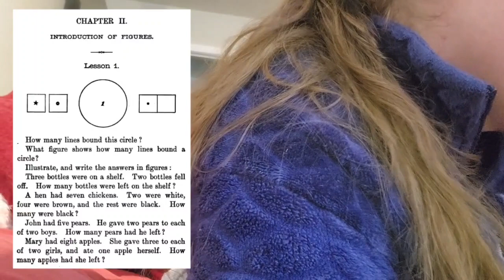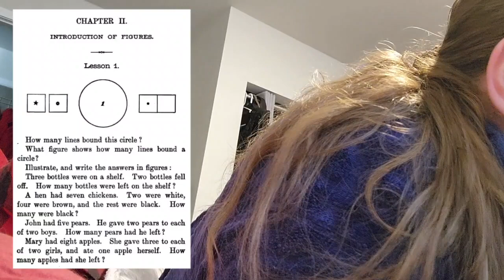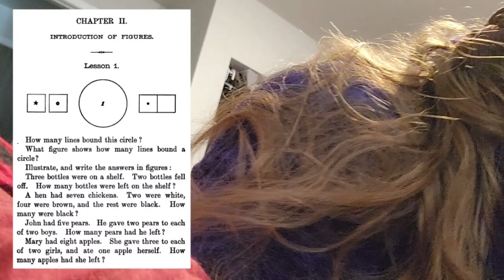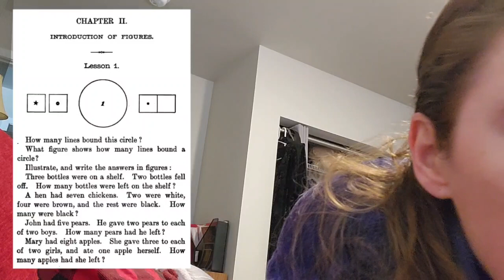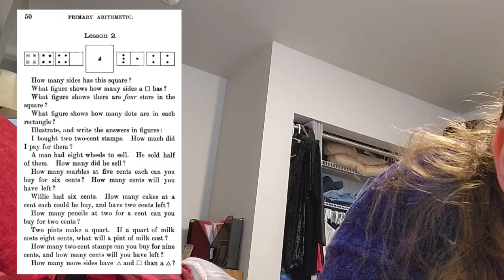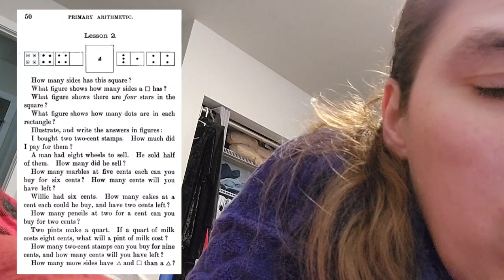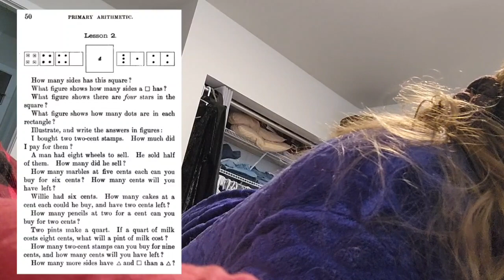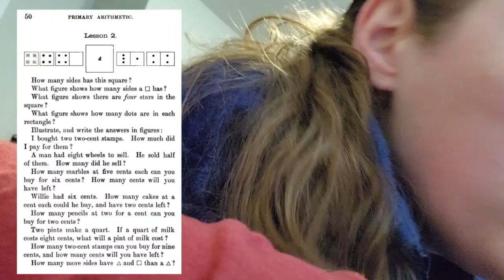WPA pg. 49-50, March 2, 2024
The beginning of chapter 2 of Wentworth's Primary Arthmetic.